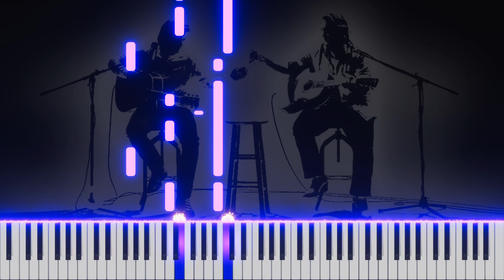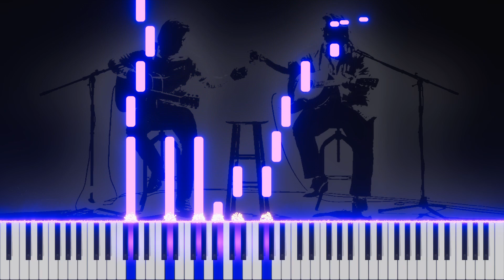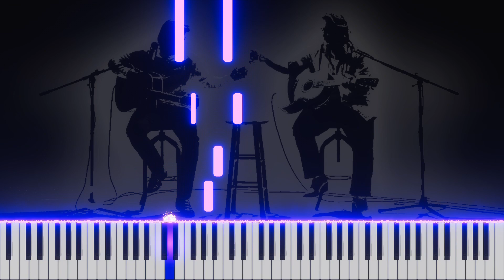Ernest feat. Morgan Wallen - Flower Shops [original acoustic]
(Holly's Request)
Flower Shop is part of Ernest's eponymous album. This song is in duo with Morgan Wallen. It has been released on 31st December 2021.

Performed and produced with Ableton 10 and Piano VFX